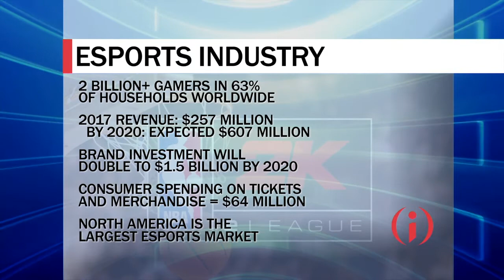IIBTV: Pacers Ready For NBA eSports League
The Indiana Pacers are ramping up to enter the rapidly-growing world of eSports, which Senior Vice President Kelly Krauskopf calls a "groundbreaking" opportunity. The team is taking part in the league's inaugural NBA 2K video game competition, beginning in early 2018 and mirroring the NBA season.